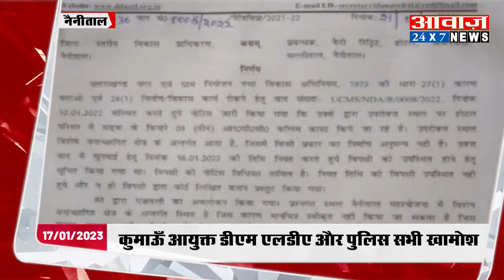Awaaz Khulasa: Nainital Naini Retreat I ध्वस्तीकरण आदेश-लेकिन बना दी भारी भरकम अवैध पार्किंग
Awaaz Khulasa: Nainital Naini Retreat I ध्वस्तीकरण आदेश-लेकिन बना दी भारी भरकम अवैध पार्किंग I illegal construction I Awaaz24x7 I
सुप्रीम रोक के बावजूद हो रहा अवैध निर्माण
नैनी रिट्रीट ने बना डाली अवैध पार्किंग
ग्रीन बेल्ट में बदस्तूर जारी है अवैध निर्माण
सरकारी तंत्र और अवैध निर्माणकारियों की मिलीभगत
ध्वस्तीकरण आदेश के बावजूद हुआ अवैध निर्माण पूरा
एक और जोशीमठ के इंतजार में उत्तराखंड सरकार
कुमाऊँ आयुक्त डीएम एलडीए और पुलिस सभी खामोश
उदासीनता निकृष्टता,लापरवाही और भ्रष्टाचार का नतीजा
नैनीताल में बेरोकटोक चलता अवैध निर्माण

आवाज़ 24X7 अब न्यूज़ एप पर भी उपलब्ध अभी डाउनलोड करें